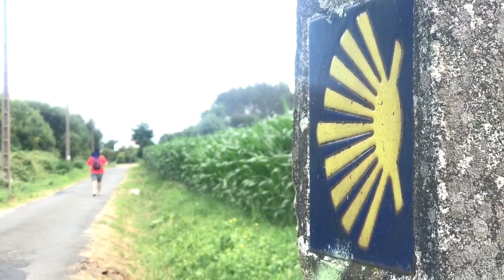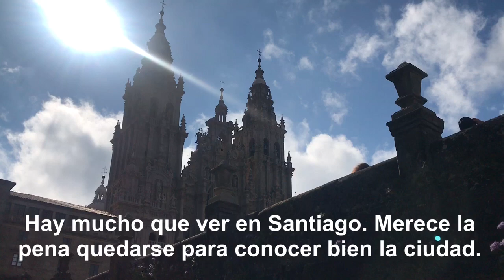Camino Portugués, 5: Padrón-Santiago de Compostela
No es la mejor etapa de todas, pero siempre es bonito llegar a Santiago. Hoy pasamos por muchas aldeas, algunos monasterios y varias iglesias de interés artístico. En Santiago de Compostela podemos disfrutar de su catedral con la fachada restaurada y por fin sin andamios. Pero en Santiago hay mucho más que ver.